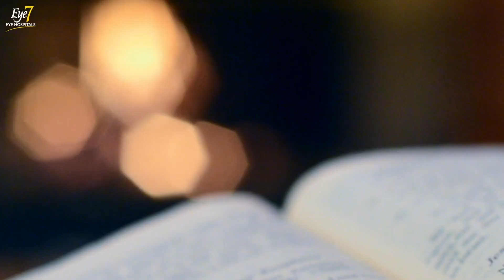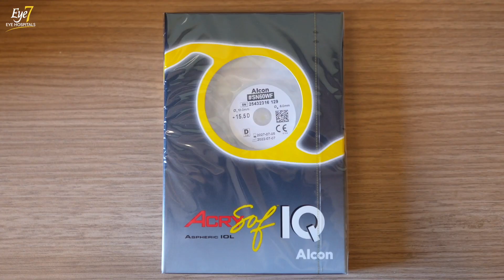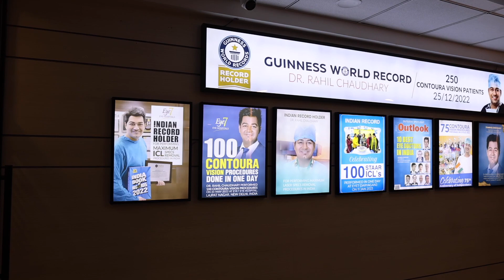Extremely Rare - IOL Exchange Surgery | Lens Implanted During Previous Cataract Surgery - Exchanged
Mrs. Jasvinder Kaur (61) is from Chandigarh.
She got her left eye's cataract surgery done at a hospital in Chandigarh back in 2018. A multifocal lens was implanted during her cataract surgery.

About Multifocal Lenses:
Multifocal lenses provide a sharp vision for near, intermediate, and distance vision. They can provide total freedom from glasses and contact lenses after cataract surgery. However, many patients experience some loss of contrast and halo around bright lights at night time.

Due to the multifocal lens, her left eye became very sensitive to light. She was extremely uncomfortable because of the halos and glares. The only solution to her problem was to 'exchange the multi-focal lens placed in her left eye with a mono-focal lens".
Now once cataract surgery is done, it is extremely difficult and unlikely to be recommended to exchange the artificial lens.
Dr. Sanjay Chaudhary, one of the most experienced and finest cataract surgeons in the country, decided to exchange her lens. The surgery was performed in Sep-2022 and was a huge success. It completely changed the patient's life. She finally got rid of all her vision-related problems.

Mrs. Jasvinder visited Eye7 Hospitals again in Feb-2023 for her right eye's cataract surgery.
In this video, her son and she share their experience of treatment at Eye7.

🧑‍⚕️ABOUT DR SANJAY CHAUDHARY
(Cataract & Refractive Surgeon, Founder of Eye7 Eye Hospitals)